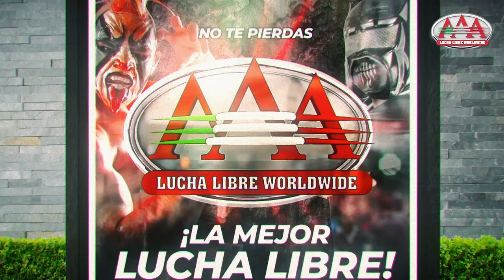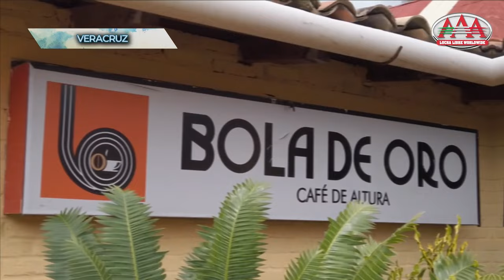SHANI, PAGANO, CHESSMAN y PSYCHO: ¡CON TODO! | PROGRAMA 3 XALAPA | Lucha Libre AAA Worldwide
LUCHA LIBRE AAA WORLDWIDE presenta el PROGRAMA 3 COMPLETO de la visita a XALAPA, VERACRUZ de la gira AAAporMéxico en alianza con la SECRETARÍA DE TURISMO DE MÉXICO